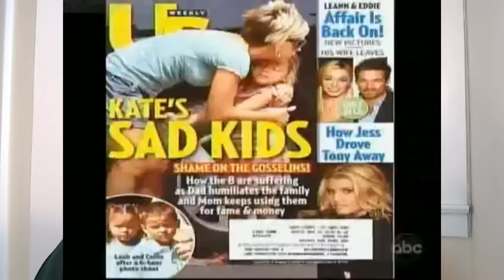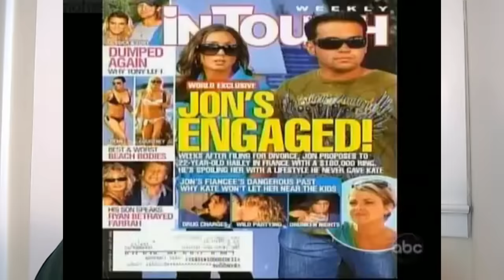22. Kate Gosselin Rabbit Hole Just Gets Worse..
Source of information:
The DailyMail